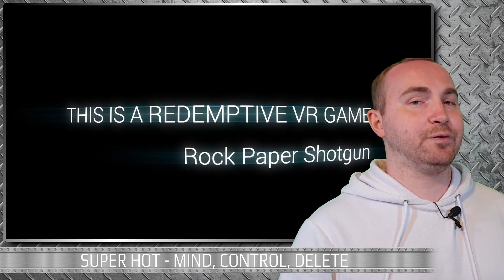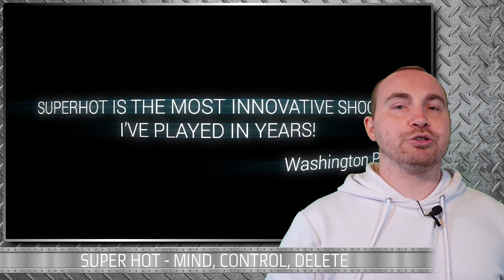Sniper Elite VR & Star Wars Squadrons - Latest Info | Zenith, Super Hot & More | PSVR News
PSVR NEWS

Latest review of new and upcoming PlaystationVR games plus everything else from world of PSVR

- STAR WARS: SQUADRONS - LATEST

- SNIPER ELITE VR - LATEST

- SUPER HOT VR - MIND CONTROL DELETE

- ZENITH - LATEST